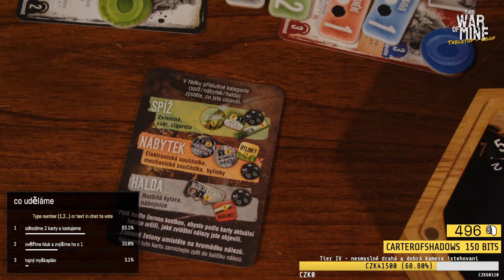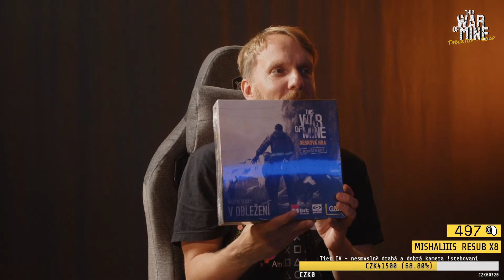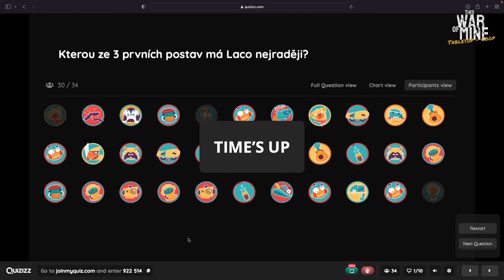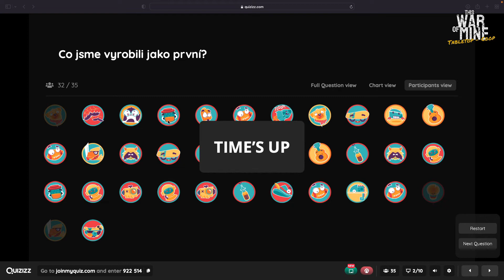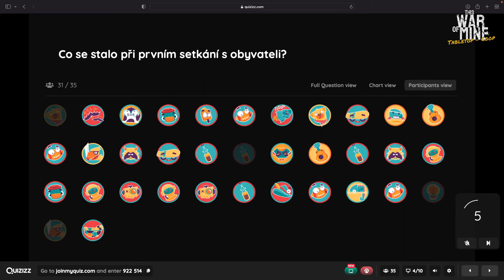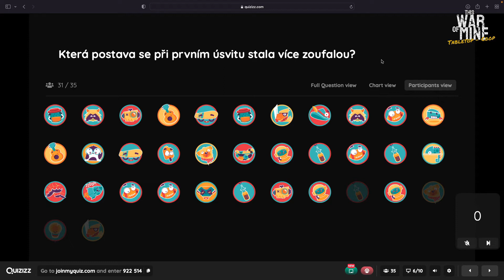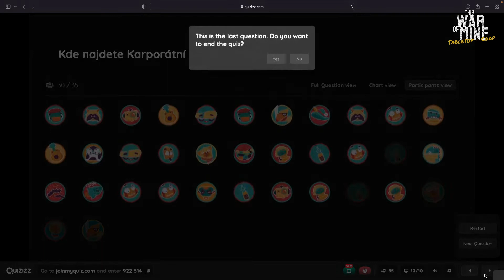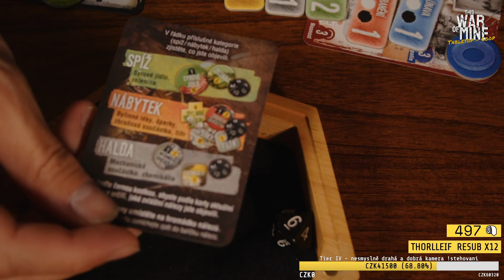This War of Mine - Interaktivní desková hra | E05 | Koop s diváky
This War or Mine - těžší desková sestřička te počítačové hry. Častěji se umírá a příběhy jsou mnohem drsnější. Podrobnější. Bohužel pravdivější. A tuhle hru jsme nacali s komunitou. Na Twitchi pěkne interaktivne. Kdy i chat rozhodoval, co budeme dělat dal. Jak Cveta, Roman a Katja vedli? Posudte sami.